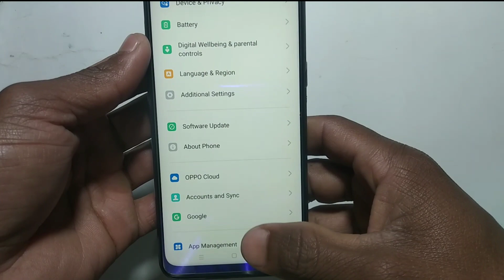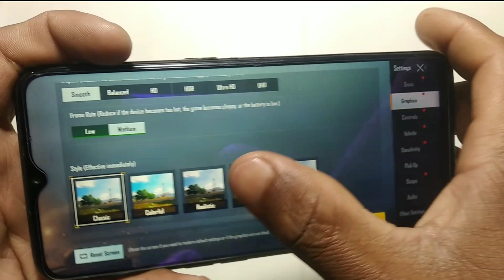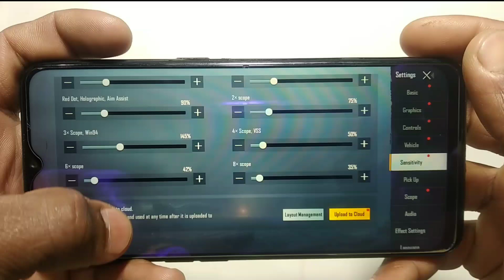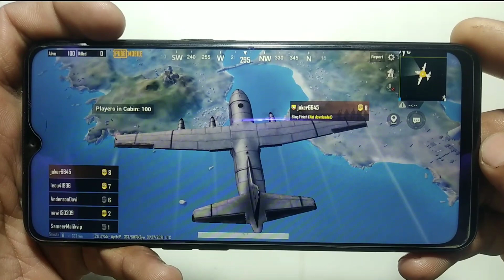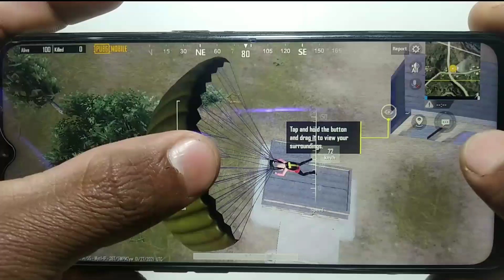Oppo A31 PUBG Test High Graphics After Update 2021 | Oppo A31 6GB 128GB PUBG test | aashishrajput